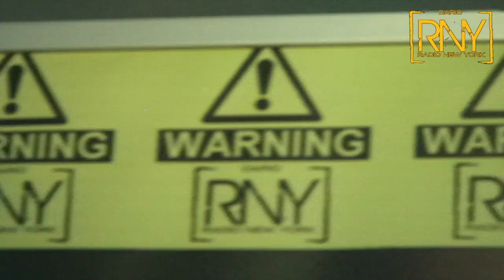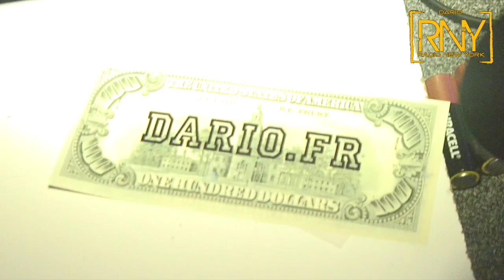RNY a la Butte